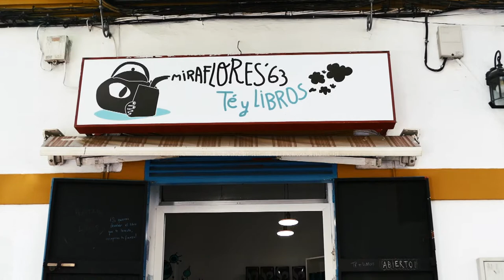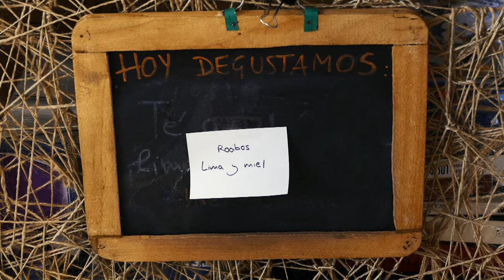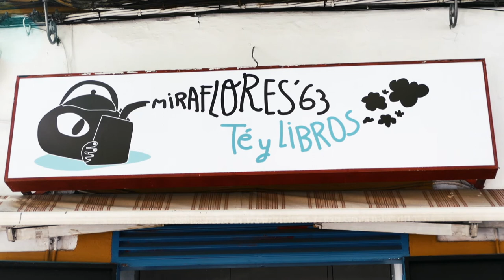VIVES EMPRENDE: TETERIA LIBRERIA